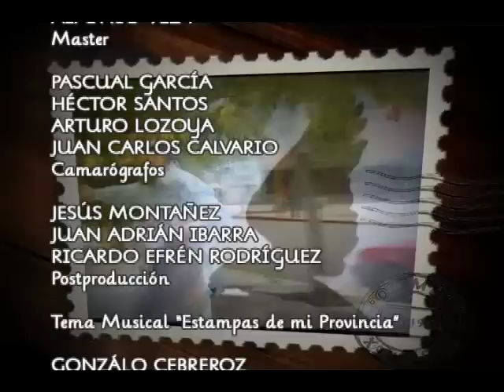Estampas de Mi Provincia "Guadalupito" Producción Aguascalientes TV